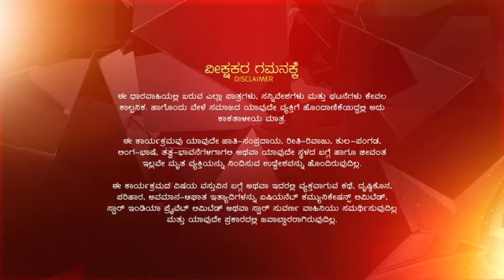Sindhoora Ep 768 Reference only